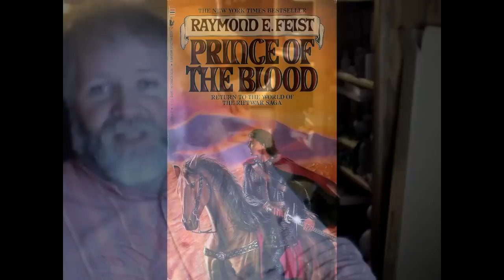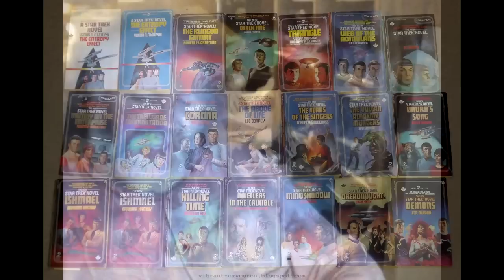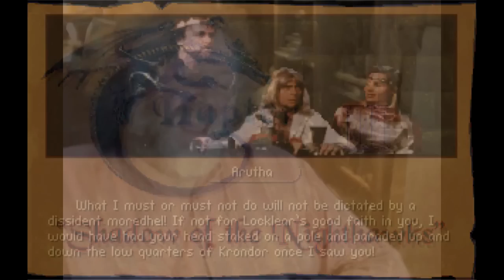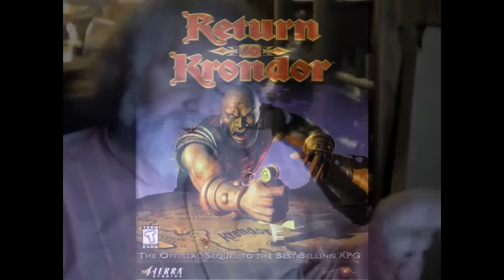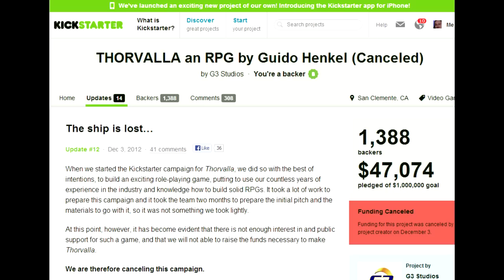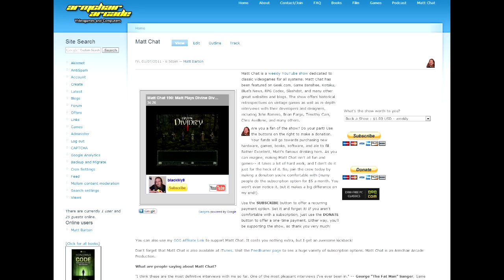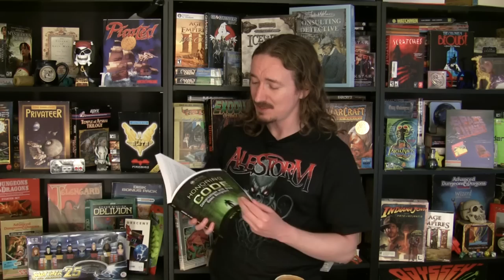Matt Chat 192: Neal Hallford on Betrayal at Krondor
Whenever anybody mentions CRPGs with great stories, the first game that pops into MY mind is Betrayal at Krondor, the epic masterpiece from Neal Hallford. In this episode, Neal and I chat about the game's development, production, reception, and all the office politics that led to Neal's departure.

Neal needs your help with his new novel, Thief of Dreams. If the book gets done, he plans to turn it into a game, so here's your chance to make a big difference for a small price.